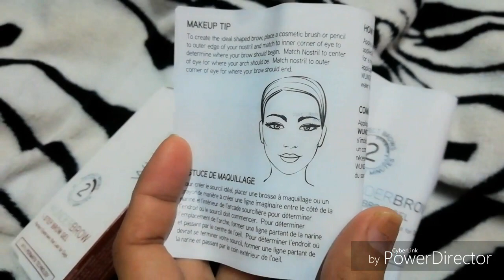Wunderbrow 2 product review.. GONE WRONG (Do's and Don'ts)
Wunderbrow 2 purchased from lazada.
I SUGGEST YOU STOP PLAYING AT 4:40 coz the vlip ends there. I think there is some technical error happened while I was uploading the file thanks!